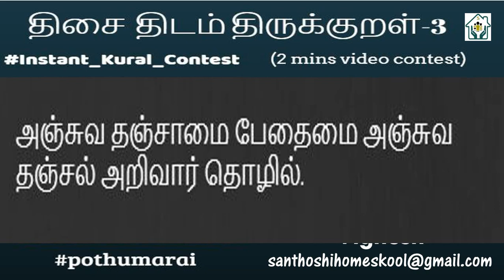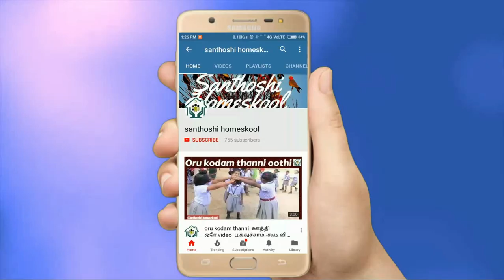திருக்குறள் 428 | அஞ்சுவ தஞ்சாமை பேதைமை ( பயம் நல்லது !! )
இந்த காணொளியில் " பயம் நல்லது " என்பதை திருவள்ளுவர் எழுதிய திருக்குறள் வழிநின்று எடுத்துக்காட்டோடு காண்போம் !
இந்த திருக்குறள் "அறிவுடைமை " அதிகாரத்தின் 8 ஆம் குறள் ஆகும்.

குறள் :
அஞ்சுவ தஞ்சாமை பேதைமை அஞ்சுவது
அஞ்சல் அறிவார் தொழில்.
                                                        - திருவள்ளுவர்
பொருள் :
பயப்பட வேண்டியதற்குப் பயப்படாமல் இருப்பது மூடத்தனம்; பயப்படுவது அறிவாளிகளின் செயல்.

தங்களின் விருப்பமான குறளை அதன் விளக்கத்தோடு இங்கு பகிருங்கள் நண்பர்களே !!!
திருக்குறள் கற்போம் ! வளம் பெறுவோம் !!